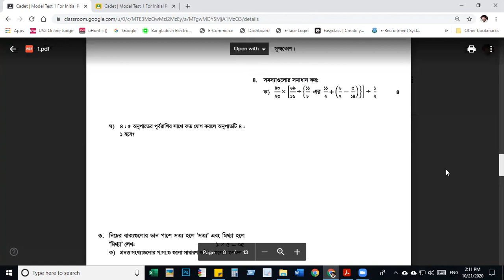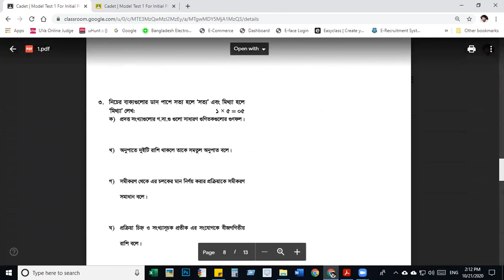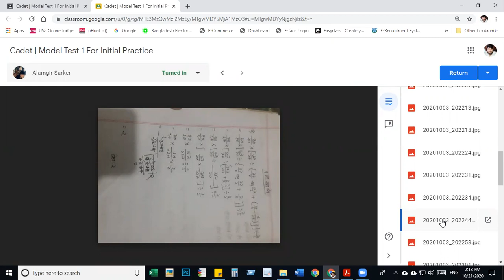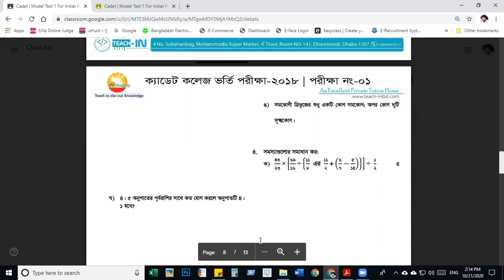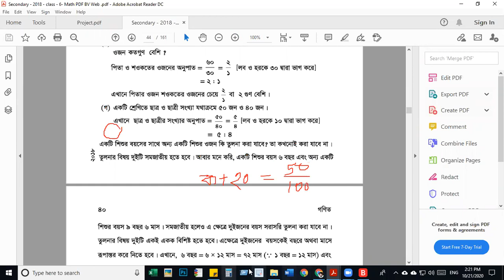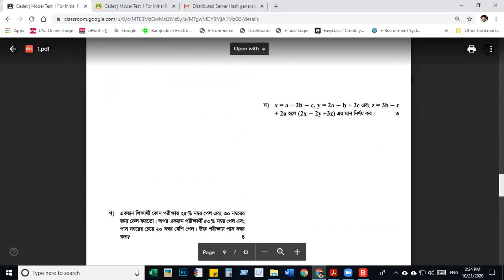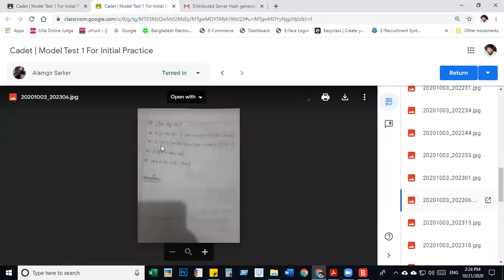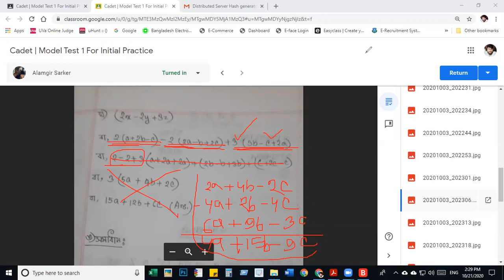Model test | Math solve | কারক | বিভক্তি | 1st part